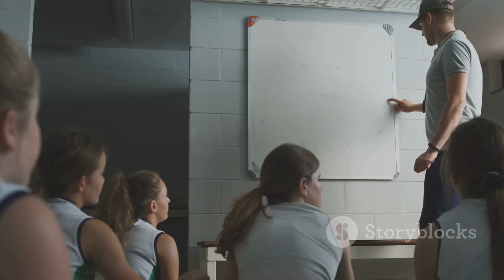Mastering Hockey Basics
Hey hockey rookies! 🏒 Ready to ace the fundamentals of hockey? Check out our ultimate guide to mastering the basics of this awesome sport. We break down everything in simple terms, from skating techniques to essential rules. No fuss, just straightforward tips to level up your game! Let's get you on the fast track to becoming a hockey pro! 🚀